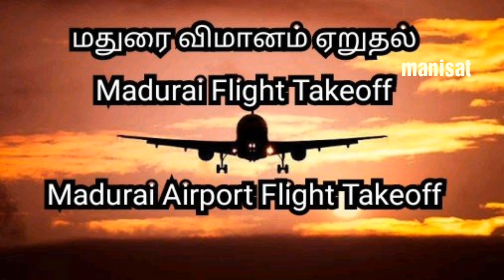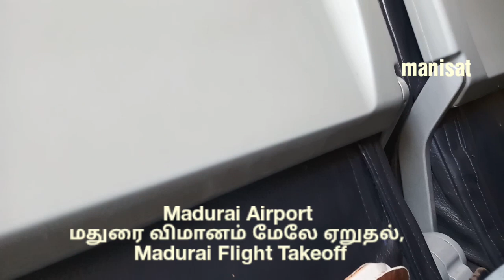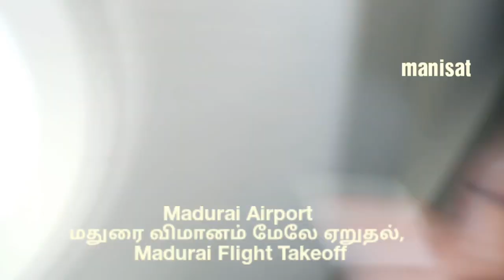மதுரை விமானம் மேலே ஏறுதல் | Madurai Flight Takeoff | Madurai Airport Flight Takeoff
Manisat TV